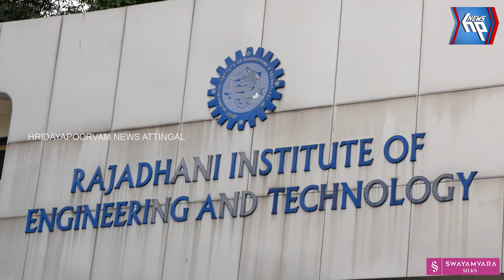രാജധാനി എഞ്ചിനീയറിംഗ് കോളേജ് പ്ലാസ്മ എക്സിബിഷൻ സംഘടിപ്പിക്കുന്നു